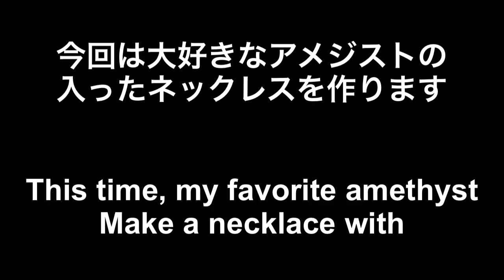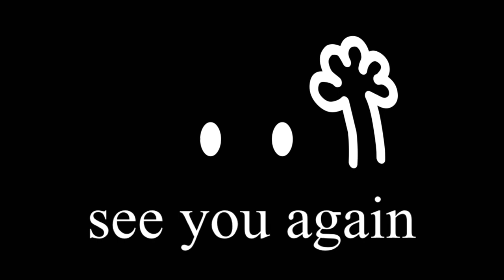【polymer clay】アメジストペンダントを作ります tutorial